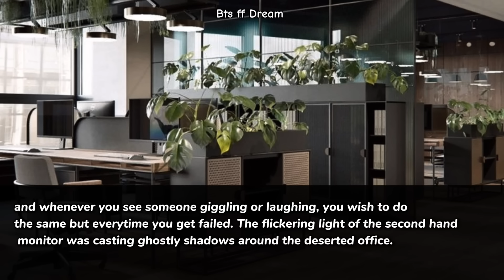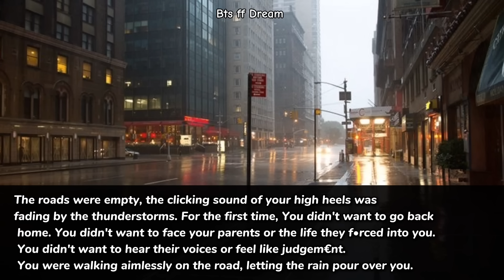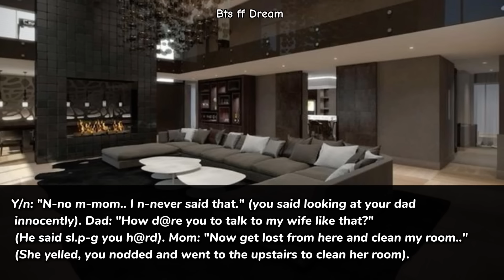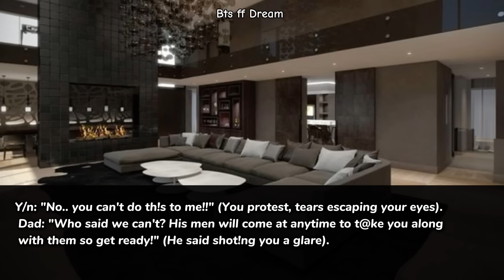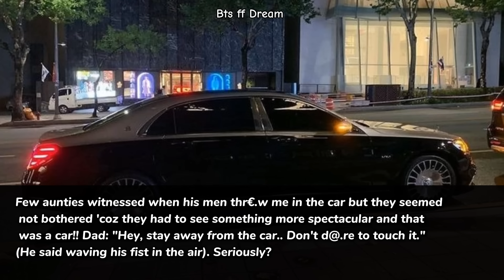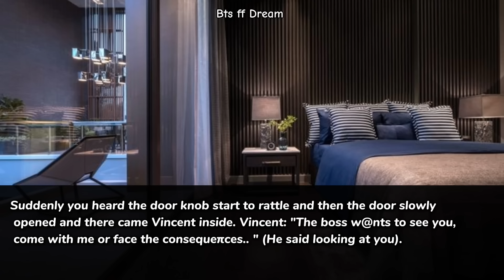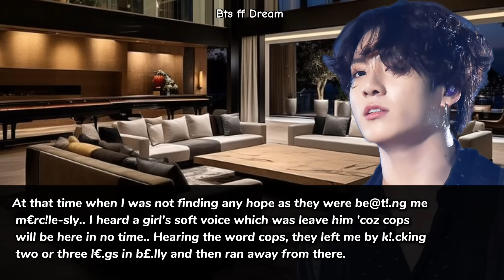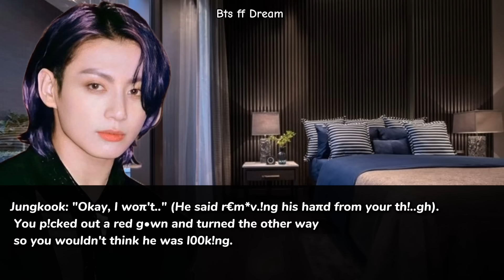Jungkook ff When you were s•ld to a ruthless mafia by your parents who uses your..